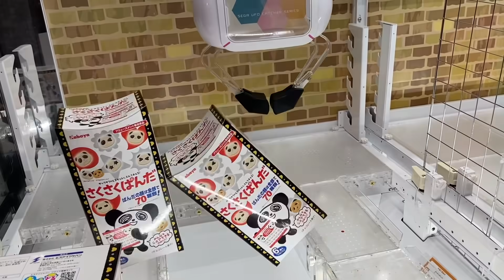【大勝ちする方法】クレーンゲームでお店の在庫をなくす裏技3連発！！上級者に教わりながらプレイするとこうなりますwww 〜ゲーセン・UFOキャッチャー〜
【出演】

【もっかいのSNS】
♦︎ブログ

ED:百均市 EDM remix (higashiyashiki)